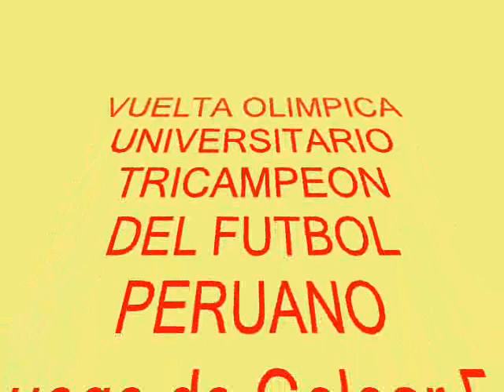UNIVERSITARIO TRI - VUELTA OLIMPICA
Vuelta Olimpica - Universitario Tricampeon (previa goleada 5-0 al aurich de chiclayo)